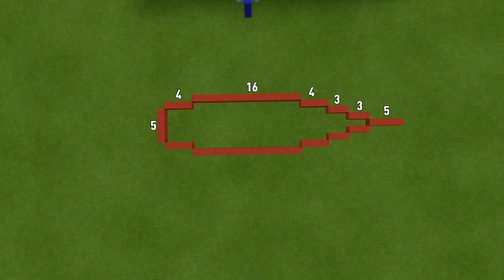Minecraft: How to Build a Yacht in Minecraft | Minecraft Yacht Tutorial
In this Tutorial Video i show u guys how to build a yacht in minecraft!